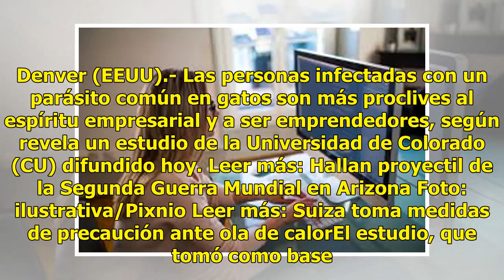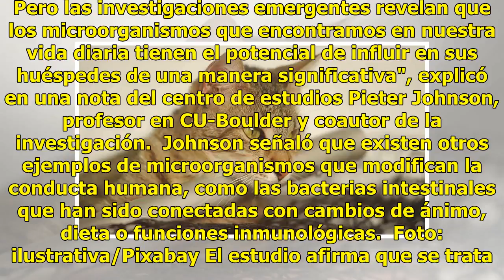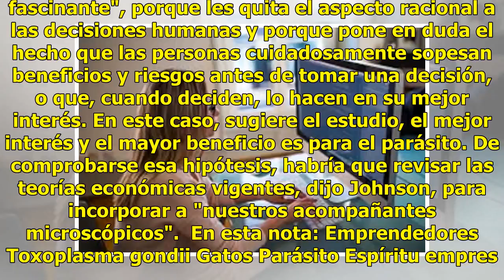Parásito de gatos causa espíritu empresarial en humanos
Denver (EEUU).- Las personas infectadas con un parásito común en gatos son más proclives al espíritu empresarial y a ser emprendedores, según revela un estudio de la Universidad de Colorado (CU) difundido hoy. Leer más: Hallan proyectil de la Segunda Guerra Mundial en Arizona Foto: ilustrativa/Pixni...